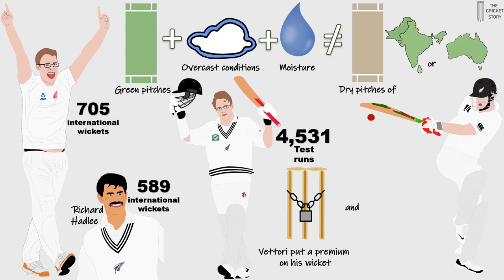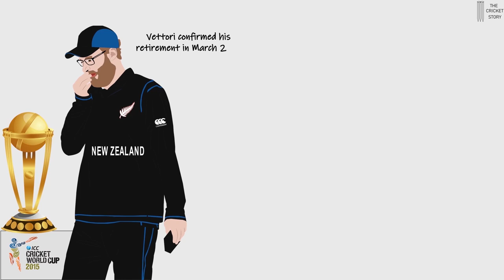The Spin Wizard - Daniel Vettori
Daniel Vettori became the youngest Kiwi to play a Test match when he debuted against England at the age of 18 in 1997.

With his floppy hair, boyish looks and spectacles, it did not take cricket fans long to come up with a nickname: Harry Potter.

A classical left-arm off-spinner, Vettori's bowling relied on variations instead of turn, and he deceived batsmen by varying the pace and trajectory of the cricket ball.  He also possessed a great arm-ball which dipped in with pace and often caught batsmen off guard.

Vettori was also a handy batsman down the order.  He scored 4,531 Test match runs, including six centuries and 23 half-centuries.

At one point, Daniel Vettori was arguably the most powerful man in New Zealand Cricket: their leading bowler, a reliable batsman, captain, and even one of the team selectors.

However, he performed all those roles with humility and grace, and always with a smile on his face.  And for that, Vettori will always be remembered as the modern great who put the “gentleman” back into the gentleman’s game.